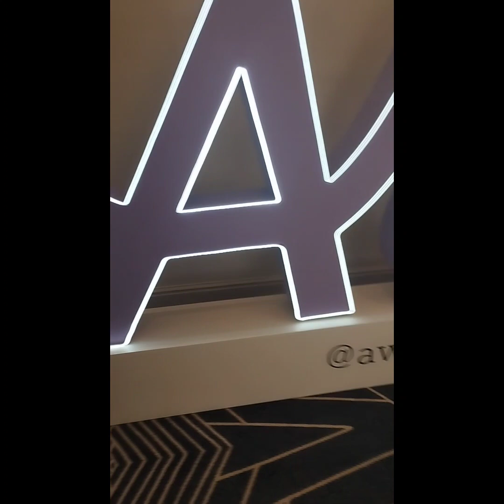A Woman regresa recargada de bienestar y belleza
primero Womens Weekend, después What a Woman y hoy A WOMAN vuelve a reinventarse revolucionando todo el esquema femenino y llevando a las mujeres (y hombres también) a reconocer todo nuestro potencial.
se llevará a cabo el 24 y 25 de febrero en el @hotel Four seasons mexico